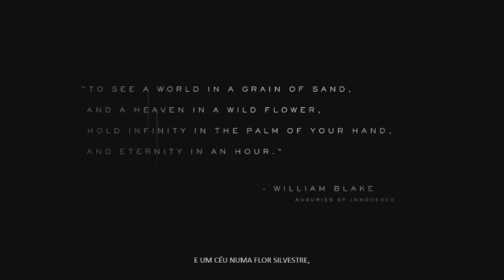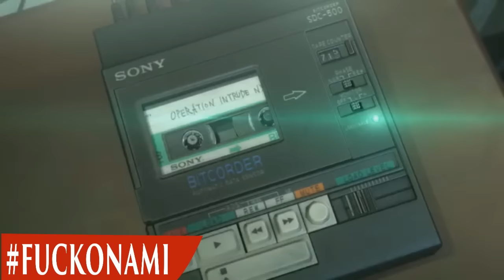Why it's hard to talk/Theorize about Death Stranding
I want to talk about why it's so hard to talk about Death Stranding besides being a HUGE Hideo Kojima Fan! Sticks and Motha fucking ROPES

Fuck Konami